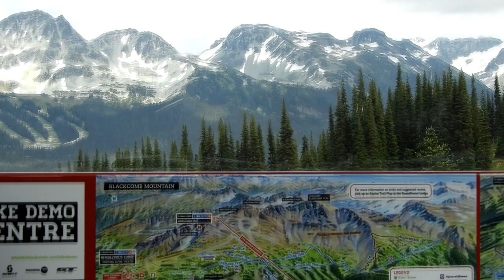4K🇨🇦 Discover CANADA - Whistler Village Gondola - British Columbia Canada travel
Whistler Village Gondola - British Columbia Canada travel
Whistler Village Gondola from Whistler Mountain Roundhouse Station to village
We can say that this Village Gondola in Whistler is a cabin on cable. It will transport people from Whistler Village to the Roundhouse station in Whistler Mountains. Whistler Village Gondola is the highway to the Whistler Mountain, last target to be reached by visitors is Peak Lookout 2182 m (7160 ft). Roundhouse Station is a key junction for Whistler Village Gondola and other lifts and gondolas pointed to this station.Located at 1908 m in Whistler Mountain has a role in connecting tourists to the chairs up of the top of mountain. the main role is connecting to Peak 2 Peak Gondola.

Lvfree Adventures